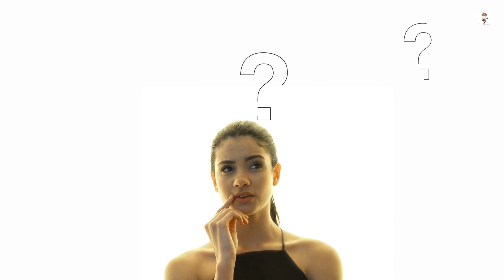#08 NHỮNG SỰ THẬT THÚ VỊ VỀ PHÁI NỮ! SỰ THẬT THÚ VỊ!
13 SỰ THẬT THÚ VỊ VỀ PHÁI NỮ! NHỮNG SỰ THẬT THÚ VỊ!
1. Nữ giới có thể phân biệt màu sắc tốt hơn nam giới.
2. Chịu đau giỏi hơn.
3. Khả năng tiếp nhận ngôn ngữ cao hơn.
4. Sức bền.
5. Da nhạy cảm hơn.
6. Khả năng đọc vị đối phương.
7. Ăn bao nhiêu son trong cuộc đời.
8. Không thích đương đầu với rủi ro.
9. Lý do khiến đàn ông tăng cân.
10. Ưu tiên thời trang hơn sự thoải mái.
11. Phân biệt mùi tốt hơn đàn ông
12. Não bộ nữ giới nhỏ hơn.
13. Phụ nữ sống thọ hơn đàn ông.
Trên đây là những sự thật thú vị về nữ giới. Hãy coi video để biết cụ thể hơn nhé các bạn!
|||PhaMiTuFacts|||